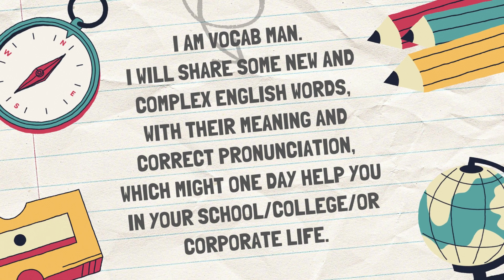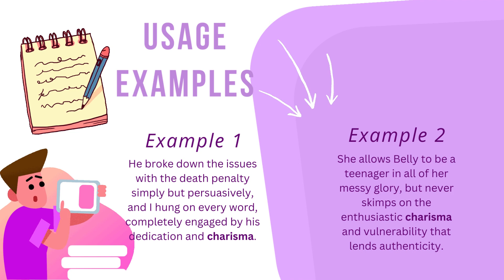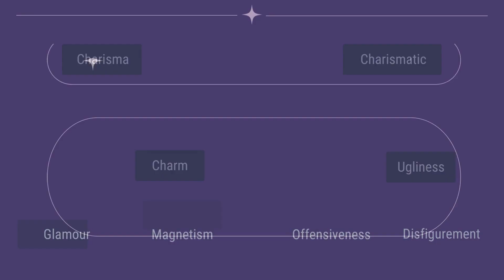Improve Your English Vocabulary In Less Than 2 Minutes! Day 214